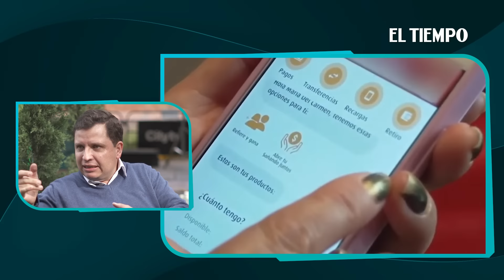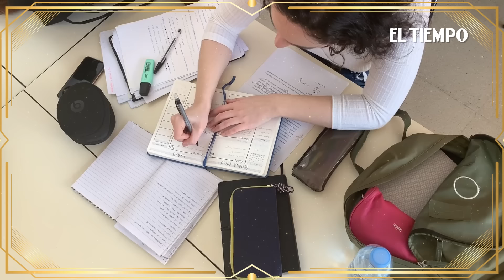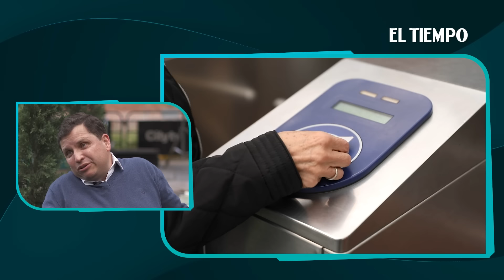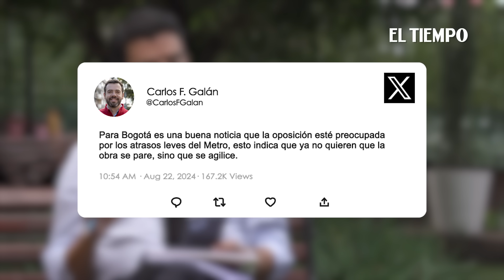139 líderes de distintas comunidades indígenas están llegando al parque Renacimiento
La llegada de la Minga indígena del Cauca causa preocupación a los bogotanos, mientras se vive un nuevo capítulo de las discusiones entre el presidente Gustavo Petro y el alcalde Carlos Fernando Galán y los trancones no dejan que los capitalinos puedan transportarse cómodamente en la ciudad. Estas y más noticias impactantes de la semana en Bogotá en CITYAndo.